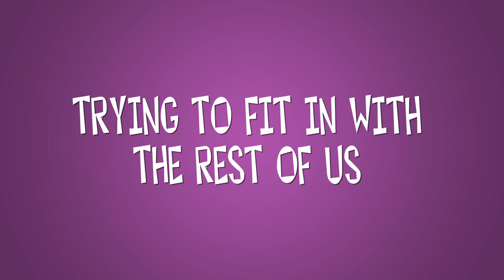KROGZILLA TRAILER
He's just a sea monster... trying to fit in with the rest of us.

Add us to your Google+ Like